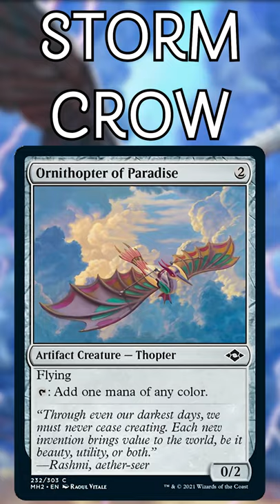Storm Crow: The Greatest Creature Ever | Magic the Gathering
Storm Crow is the best creature in the history of Magic: the Gathering.

Twitter.com/NitpickingNerds

Welcome to the video where we finally talk about what makes Storm Crow the best creature in all of magic!